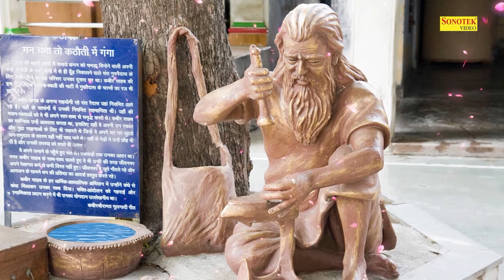रोम रोम विष भरि रहया,अमृत कहाँ समाई | Rom Rom Vish Bhari Rehya | Amrit Kahan Samay | Kabir Dohe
रोम रोम विष भरि रहया,अमृत कहाँ समाई ॥ ५॥ संदर्भ-संसारी जीवो मे काम,क्रोध,मद,लोभादि भरे रहते हैं । भावार्थ-संसार रूपी मांग मे शीतलता प्राप्त करने के लिए ही ठहर कर घर गृहस्थी जुटाया था किन्तु इस विश्राम-स्थली मे विप ही भरा हुआ है-विषय वासना काम,क्रोध,लोभादि भरे हुए हैं-अब उसमे राम नाम रूपी अमृत कहा समा सकता है।